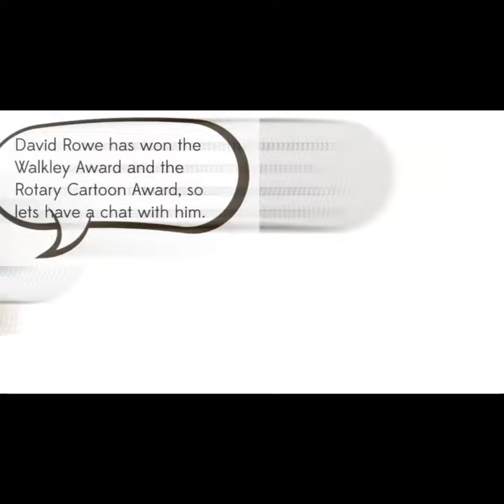NCG Kooka talks with cartoonist David Rowe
The Kooka from the logo for the National Cartoon Gallery in Coffs Harbour is getting to know some top Australian cartoonists.In this video Kooka meets with award winning cartoonist  Davis Rowe.